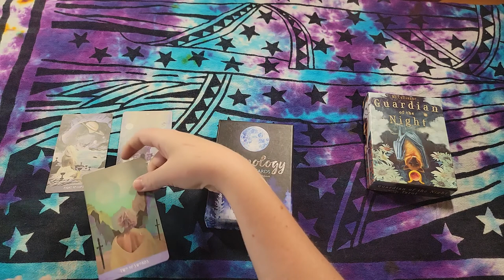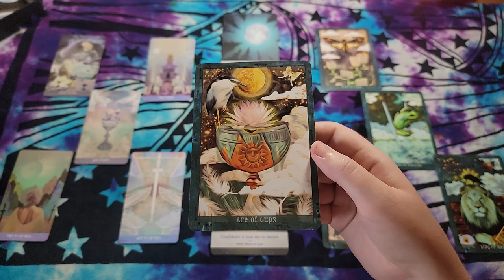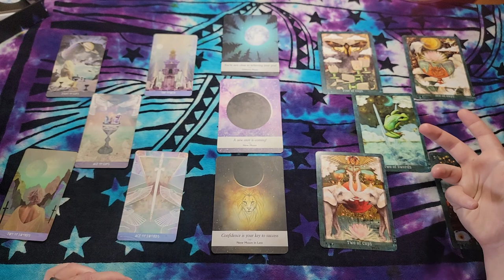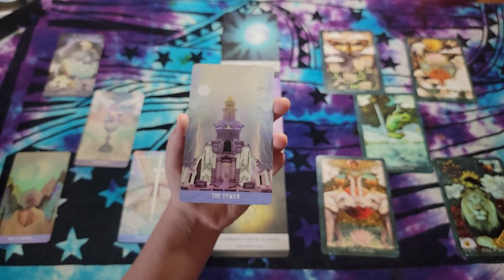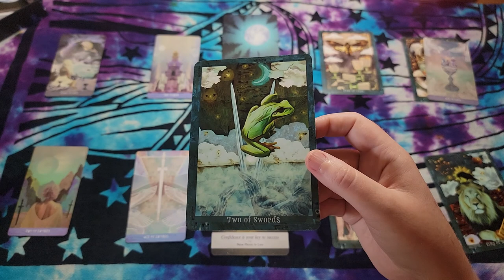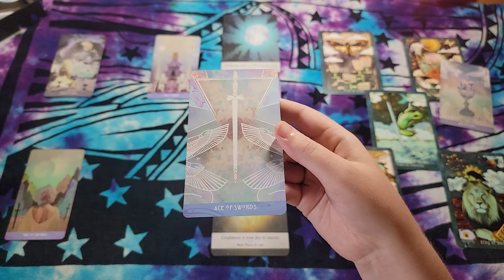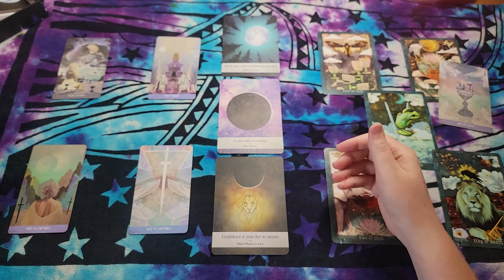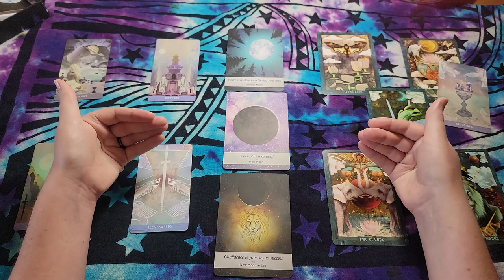Venus & Mars | Arcturian Higher Mind | Timeless Starseed Tarot Reading | Twin Flames | Love and Fear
Inspired by a conjunction of Venus and Mars, we feel into Twin Flame dynamics, love and loss, returning gifts, and fearlessness.